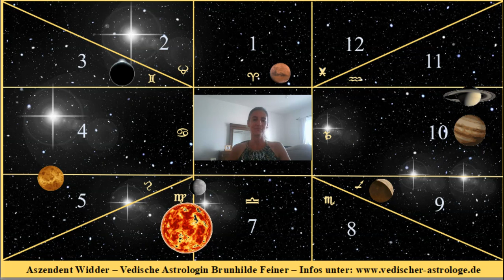Monatshoroskop September 2020 Aszendent Widder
Besuche jetzt den Selbst-Erkenntnis-Sommermarkt, wo Du Vedische Horoskope zu Aktionspreisen erhältst. Klick dafür jetzt bitte hier auf den

Brunhilde FeinerVedische Astrologin +
Betreiberin des Selbst-Erkenntnis-Kanals auf YouTube